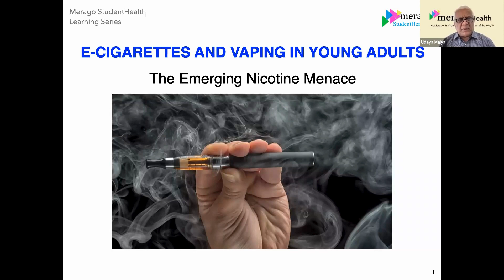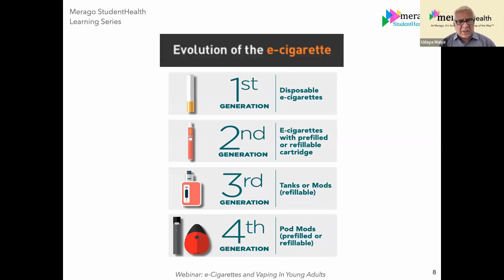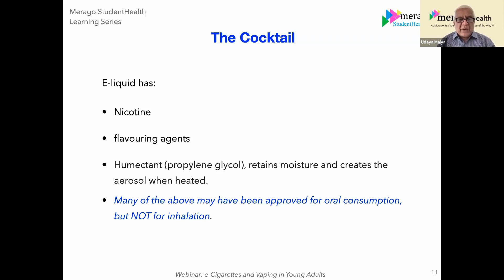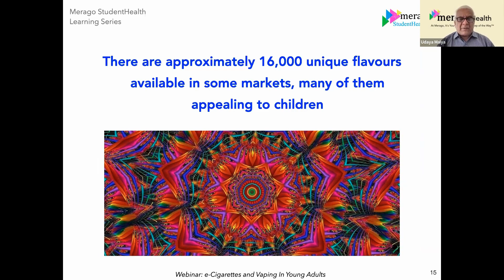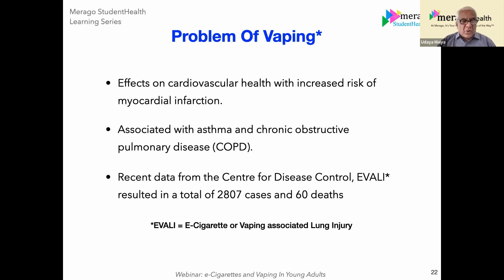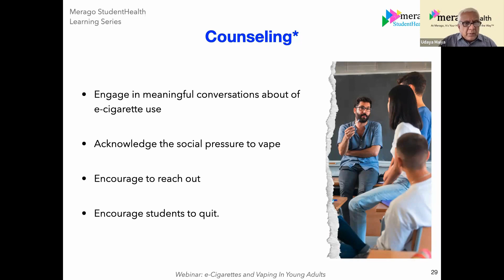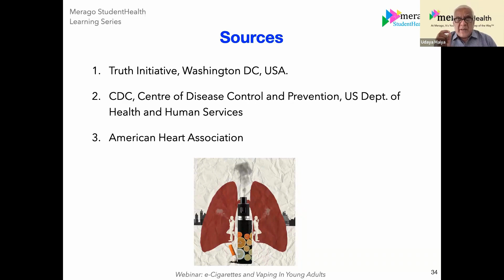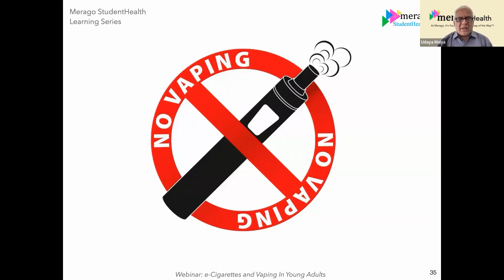webinar - E-Cigarettes and Vaping in Young Adults: The Emerging Nicotine Menace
This webinar for educators and school administrators by Dr. Udaya Maiya, a leading oncologist and the Medical Director at meragoHealth, throws light on the rise of vaping and e-cigarette use among young adults and the public health challenge that poses. He explains the allure of it, the trap that it creates, how it impacts their health and academic performance, and what educators and parents can do to prevent its negative impacts.